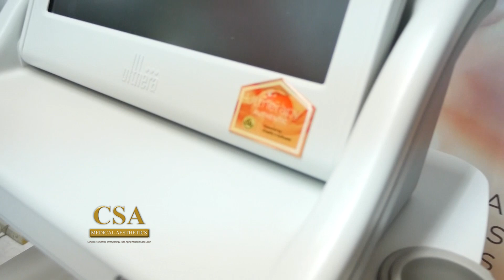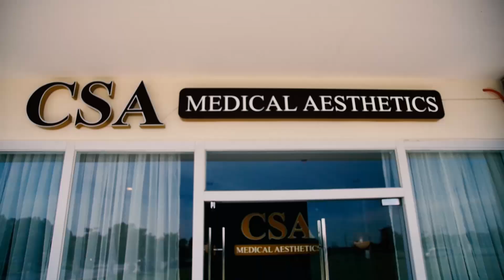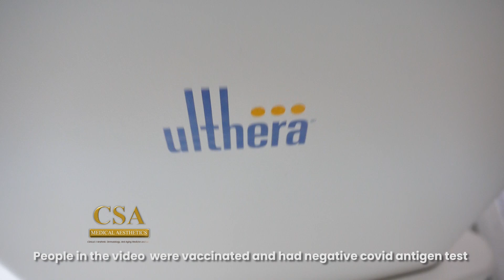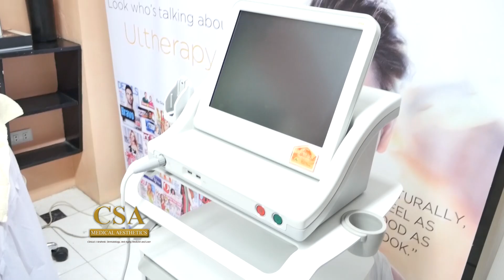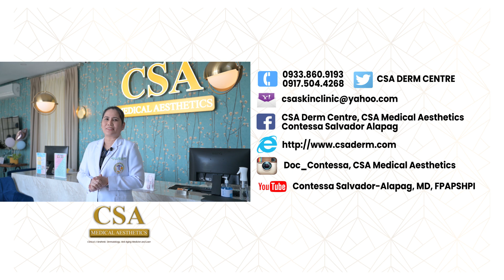24 7 skin ready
Customized Package  for you

 “This should only be administered by certified and experienced physicians.”
"Beware of unlicensed Physicians to avoid more complications"

Facebook: CSA Derm Centre, CSA Medical Aesthetics,
Contessa Salvador Alapag

instagram: Doc_Contessa, CSA Medical Aesthetics